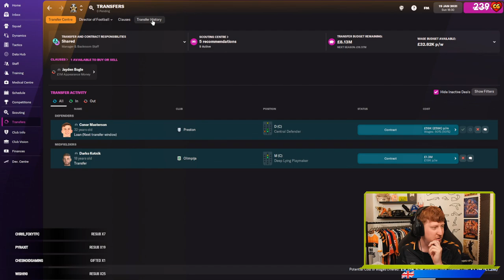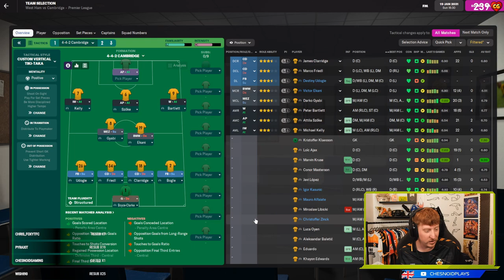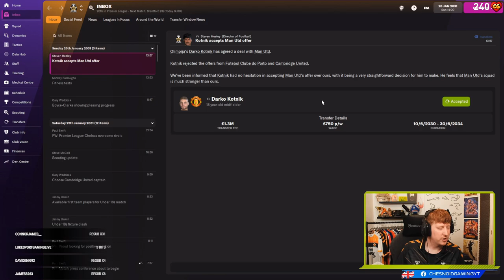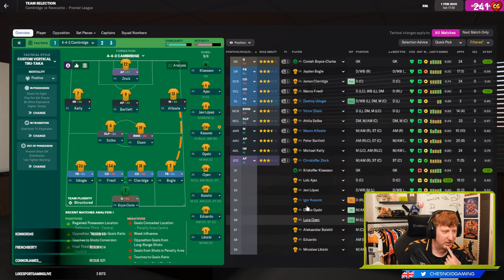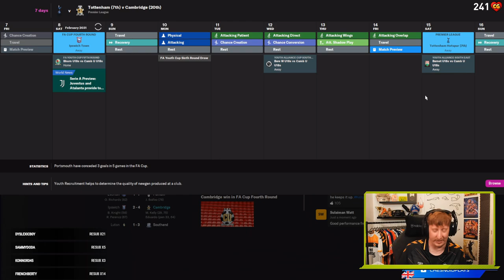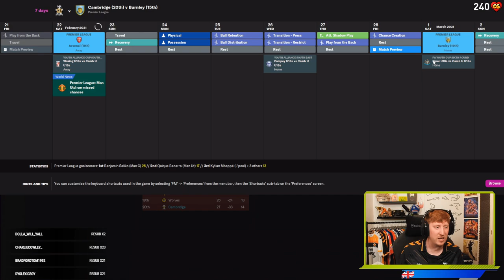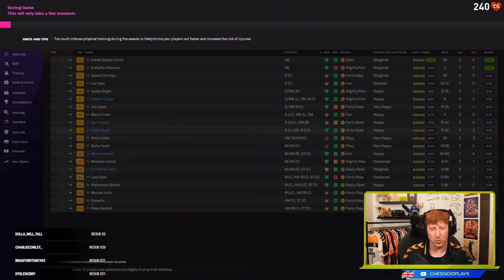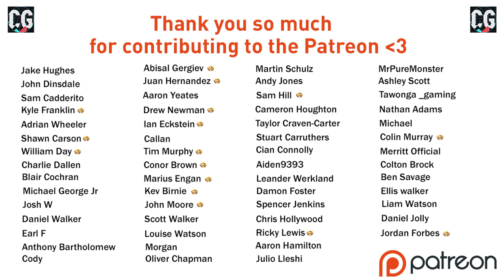MAKING SALES!! Football Manager 2022 Ep72